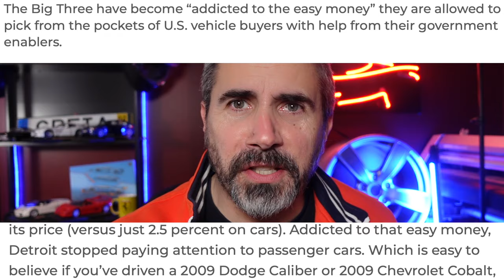FORD, RAM, & GM SCREW Truck Buyers With Poor Quality! They are MAD!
FORD, RAM, & GM SCREW Truck Buyers and They are MAD!